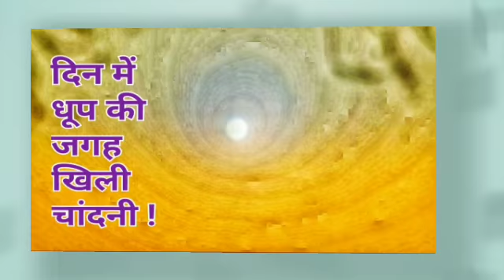chandigarh sukhna lake ka sunahari roop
chandigarh # sukhna_lake
sun goes missing as Haze engulfs Chandigarh, people experienced moonlight in a day at Sukhna lake, Chandigarh

आसमान से सूरज गायब

दोस्तों यह नजारा है चंडीगढ़ की प्रसिद्ध सुखना झील  का ।अगर आप इस वीडियो को देख कर ये अनुमान लगा रहे हैं कि यह रात के समय का है तो आप गलत सोच रहे हैं। ये  डूबते हुए सूरज यानी सनसेट का दृश्य भी नही है। यह तस्वीरें दरअसल 15 जून 2018 के दोपहर दो बजे की हैं।

जब राजस्थान से आई धूल भरी प्रदूषित तूफानी हवाओं ने आसमान में कब्जा जमा लिया तो चंड़ीगढ़ का एयर क्वालिटी इंडेक्स 675 माईक्रोग्राम प्रति क्यूबिक मीटर तक गिर गया। हवा में प्रदूषण बढ़ने से विजिबिलिटी कम हो गई और चारों तरफ पीलापन दिखाई देने लगा मानो सूरज ने पीला चश्मा पहन लिया हो।

धूल के गुबार ने आसमान पर बुरी तरह से कब्जा जमा लिया । पीली धूल का यह कंबल इतना ज्यादा मोटा था कि सूरज नीला दिखाई देने लगा ।जैसे सूरज ने चांद का रूप धारण कर लिया हो।

दोस्तो जून महीने की पसीना-पसीना कर देने वाली गर्मी में एक ओर जहां सूरज की तरफ देख पाना  नामुमकिन होता है वहीं इस जहरीली हेज़ ने सूरज को इस तरह ढक कर शीतल कर दिया वह नीला दिखाई देने लगा। सूरज से निकलने वाली रौशनी धूप नहीं बल्कि चांदनी प्रतीत होने लगी ।

कुदरत का यह रूप देखकर लोग भी हैरान थे । वह पलट पलट कर आसमान की तरफ़ देखने लगे। कुछ को यह बेहद अजीब लगा तो कईयों ने सूरज का ही मज़ाक उड़ा दिया ।

दोस्तों आपको यह वीडियो कैसा लगा आप अपने कमेंट्स के जरीए अपनी  हमें जरूर दें। सबसे अच्छे कमेंट आपको एक सरप्राइज गिफ्ट दिला सकते हैं। हम अगले ही किसी न्यूज़ वीडियो में विजेता के नाम की घोषणा भी करेंगे। धन्यवाद